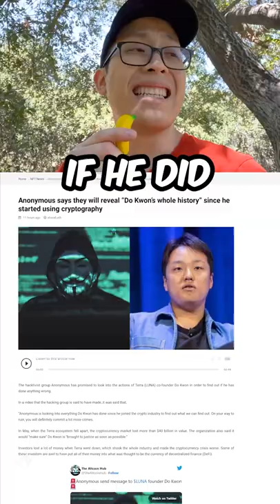Is Anonymous going to EXPOSE HIM?!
GM. Nothing here is financial advice, dyor. These are NFT Projects I am currently interested in. What is an NFT? A NFT is a non-fungible token that is a non-interchangeable unit of data stored on the blockchain, which is a form of digital ledger. The most common one is bitcoin, a cryptocurrency. NFTs can be digital files such as photos, videos or audio. Although we like NFTs such as Bored Ape Yacht Club, Doodles, CryptoPunks, Cool Cats, and VeeFriends…The NFTs we are mainly interested in have certain utility or membership tied to them.